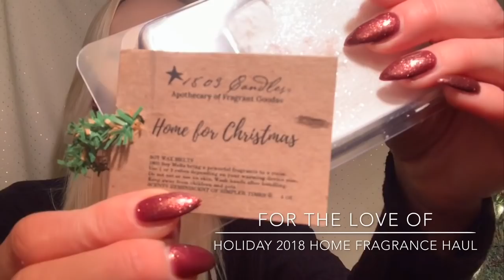MY HOLIDAY 2018 ❄️FAVS❄️ ~ WHAT I’M BURNING ~ BBW/YANKEE/1803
What I’ll be burning (and melting) this Holiday Season! Features Bath & Body Works, Yankee and 1803!